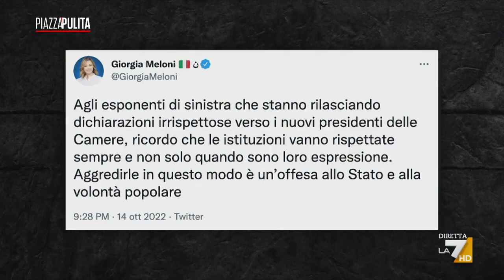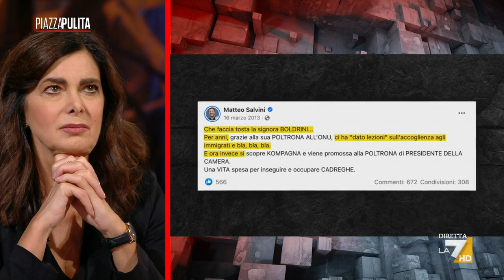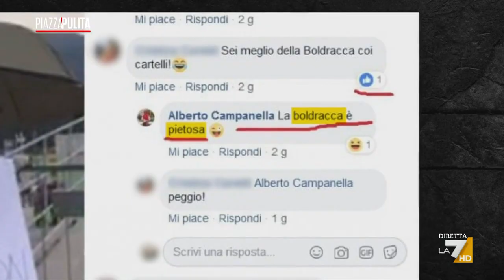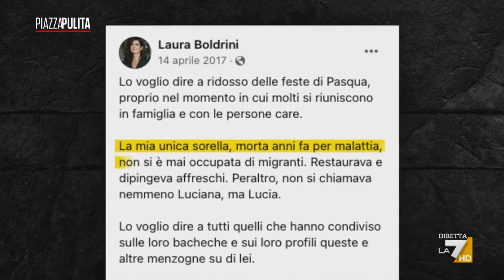Il 'rispetto per le istituzioni' che verso Laura Boldrini mancò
La nomina di Lorenzo Fontana a presidente della Camera ha sollevato molte polemiche. A rispondere, in prima persona, è stata in un tweet la premier in pectore Giorgia Meloni: “le istituzioni vanno rispettate sempre”, al di là del colore politico. Ma quando presidente della Camera era Laura Boldrini come si sono comportati i membri della Lega e di Fratelli d’Italia? [Spoiler: non come ora chiede Giorgia Meloni]. La ricostruzione di Linda Giannattasio.